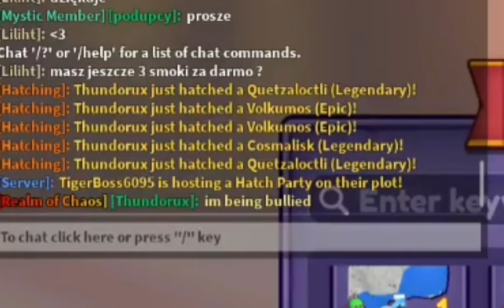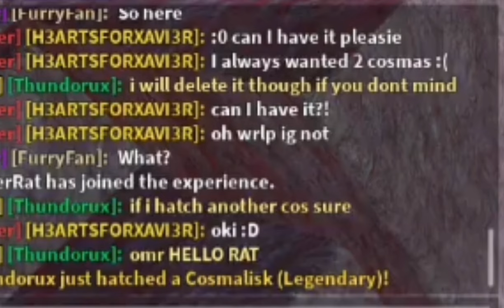HATCHING CHAOS while the QUETZ is attacking me PERSONALLY with @butterrat2798 [Dragon Adventures]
couldnt make title longer so im hatching chaos instead of chaos eggs